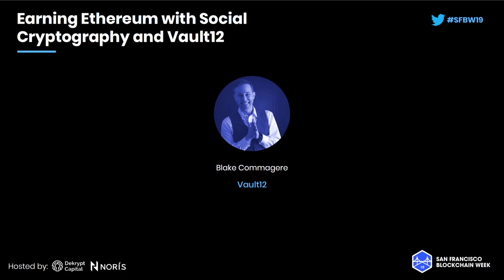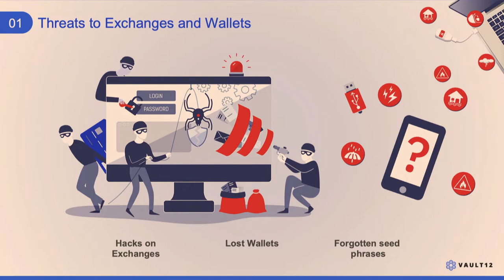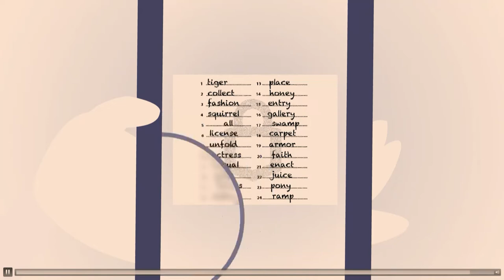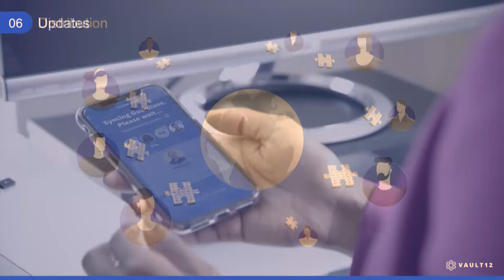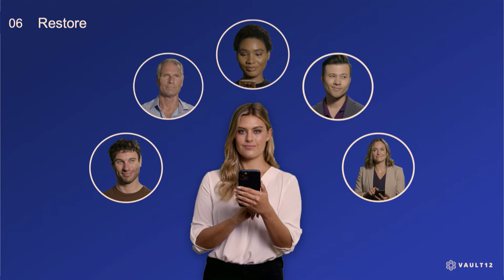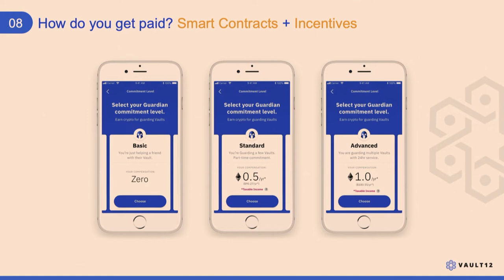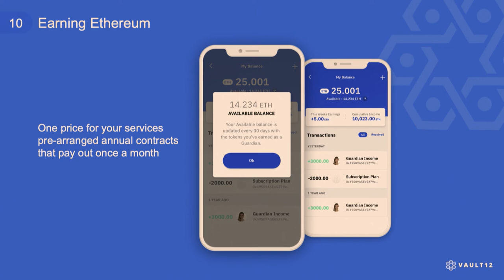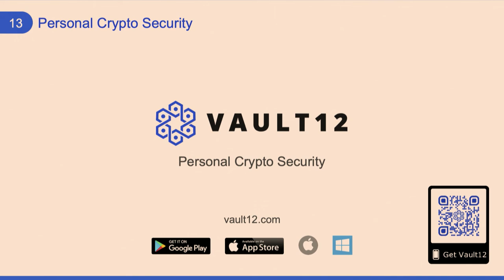SFBW19 - Earning Ethereum with Social Cryptography and Vault12 - Blake Commagere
SFBW19 - Earning Ethereum with Social Cryptography and Vault12

Speaker:
Blake Commagere, Vault12